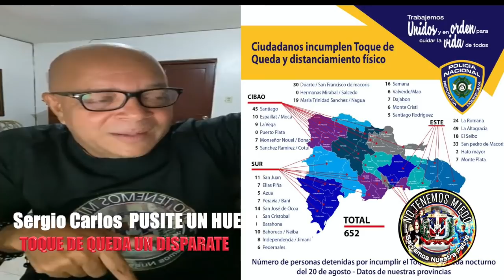Sergio Carlos PUSO UN HUEVO A LLAMARNOS BULLOSOS A LOS NACIONALISTAS..TOQUE DE QUEDA NO RESULTA!!!